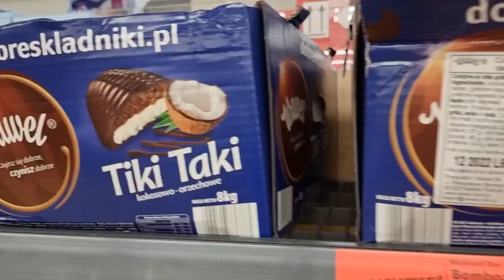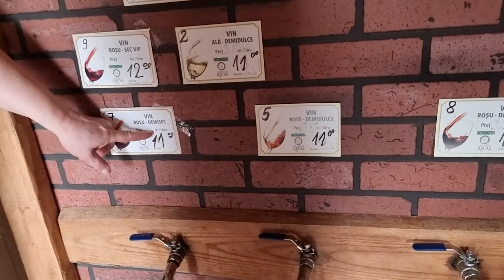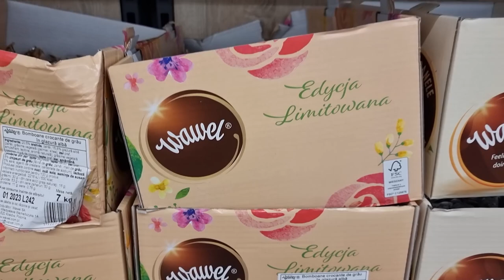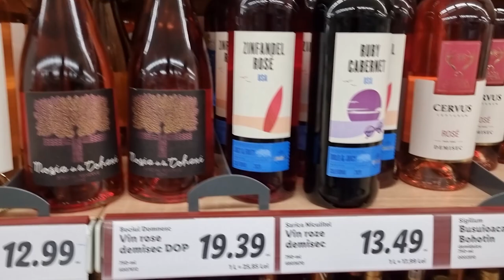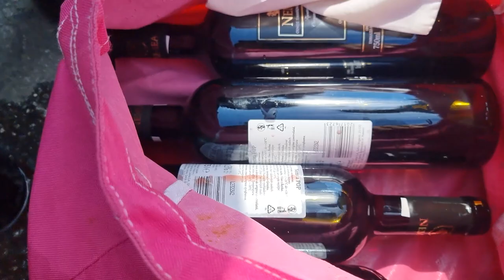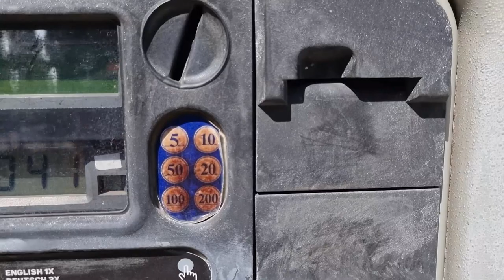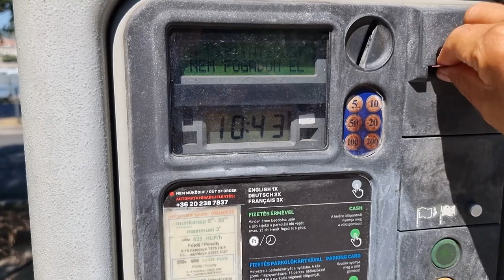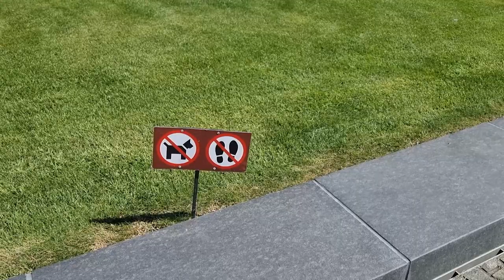STRAŻNIK NAS POGONIŁ!!! - Czy WARTO ZOBACZYĆ BUDAPESZT i KOPALNIĘ SOLI Turda Salina? - Rumunia #16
W drodze powrotnej zwiedzamy Kopalnię soli Turda Salina w Rumunii oraz Budapeszt na Węgrzech. Która atrakcja zrobiła na nas większe znaczenie? Po drodze jedziemy na zakupy i sprawdzamy ceny żywności w Rumunii.

WSPARCIE KANAŁU
- jednorazowo dowolną kwotą

- wsparcie cykliczne
PATRONITE

0:00 - kupujemy wino w Rumunii
2:44 - kiedy pojechać do Kopalni Soli Turda Salina
5:25 - ceny w Rumunii
10:33 - Kopalni Soli Turda Salina, Rumunia
17:05 - spanie na dziko w Rumunii
18:25 - spanie na dziko na Węgrzech
25:01 - Budapeszt, Węgry - zwiedzanie